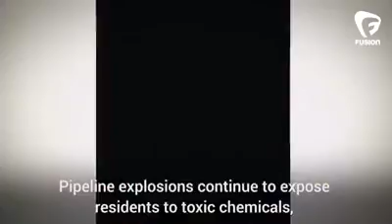Fusion Pipeline Warning 2016